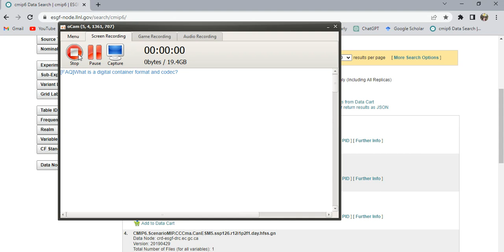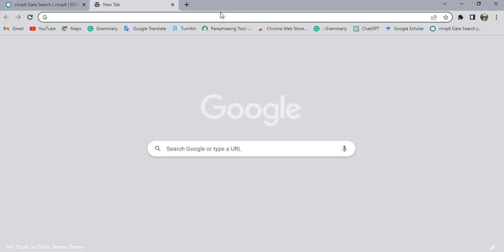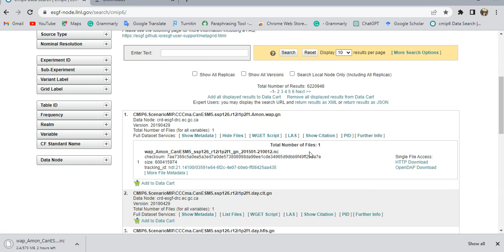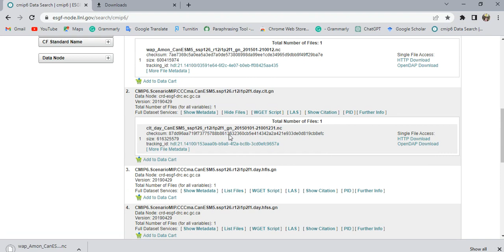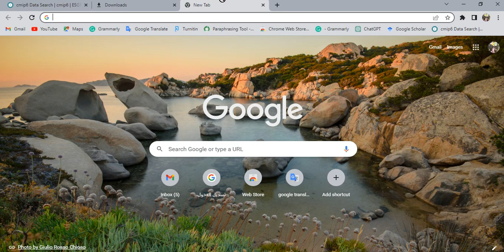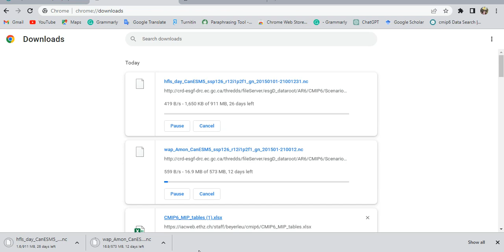Methods to download data of GCMs from CMIP6 HTTP (using internet download manager)or (drag download)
Methods to download data of GCMs from CMIP6 HTTP (using internet download manager)IDM or (drag download Tap in Google)